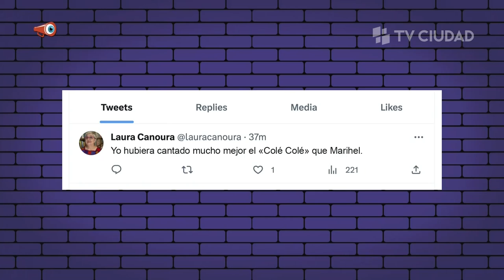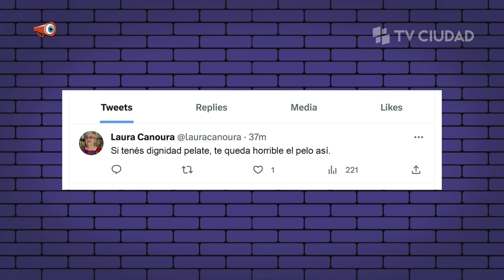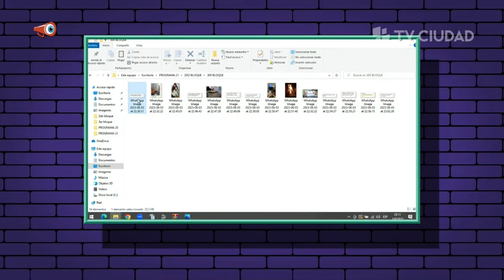La Aldea - Entrevista a Laura Canoura